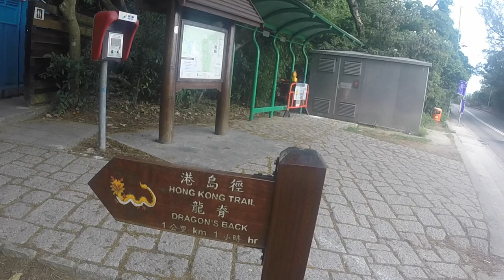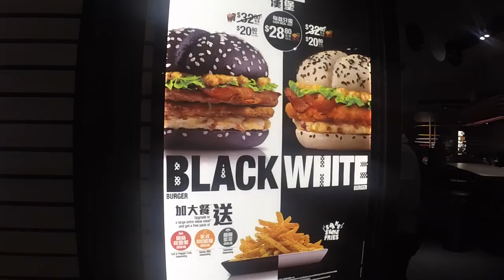Lopen over een drakenrug - Travel vlog 22 Hong Kong | EnterpriseMe TV